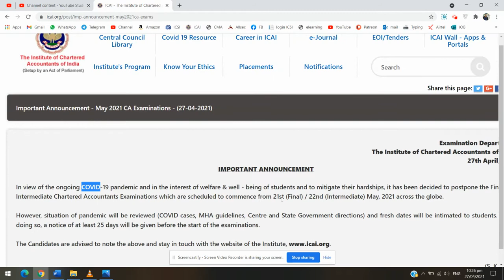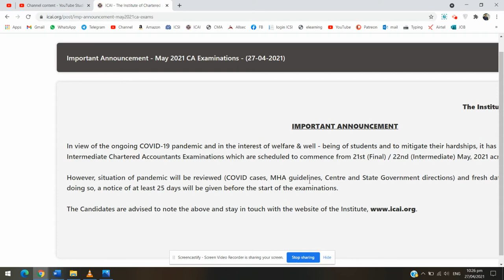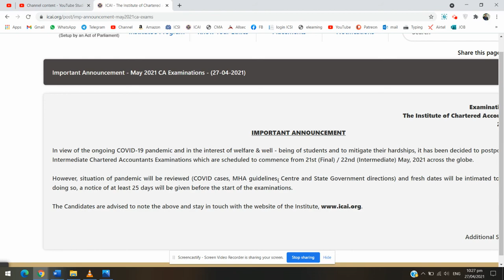Big Announcement from ICAI for CA students for Postponed May 2021 Exam, Given Notice for CS students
Bag that I use for my Professional work
Guitar used in my Background
Laptop I use for my Work

Mr. R

Training,latest,training structure, du,Students,Events,Online Services,ICSI , ,ODOP,CSEET,Pre-Examination Test, Mr.R, ,
Members,
Students,

, Icsi live Update,Students, how to register for cs professional,how to apply for edp, training icsi,edp training,cs professional registration,how to check cs executive result, odop cs executive, cs executive, one day orientation programme for cs executive, cs executive pre exam test for june 2021, edp training, how to add module in cs executive, odop cs executive june 2021, how to apply for edp training icsi, pre exam test cs executive, online odop cs executive, company law marathon cs executive, licentiate icsi, institute of company secretaries of india, icsi latest news, icsi elearning portal login, how to attend one day orientation programme icsi online, how to fill exam form for cs executive june 2021, company law amendments for june 2021, cseet online classes.

TAG --- training structure,Students,Online Services,ICSI,ODOP,CSEET,Pre-Examination Test,Mr.R,Icsi live Update,how to register for cs professional,how to apply for edp,training icsi,odop cs executive,cs executive,cs executive pre exam test for june 2021,pre exam test cs executive,online odop cs executive,licentiate icsi,institute of company secretaries of india,icsi elearning portal login,how to attend one day orientation programme icsi online,cseet online classes.